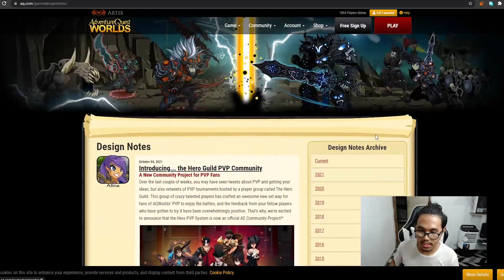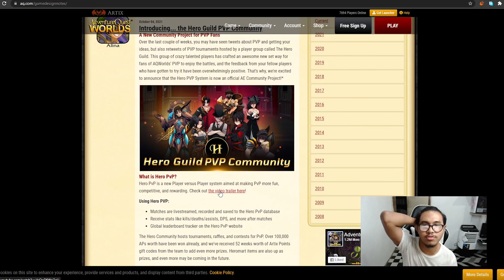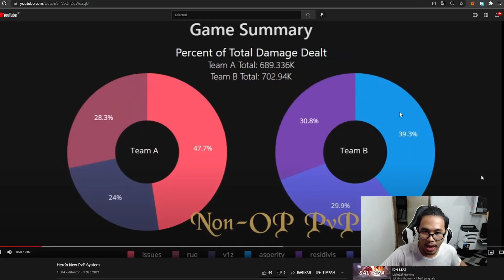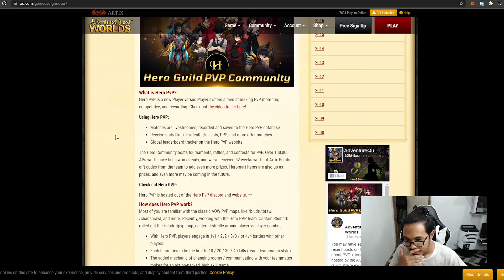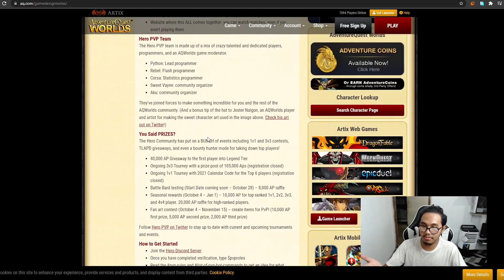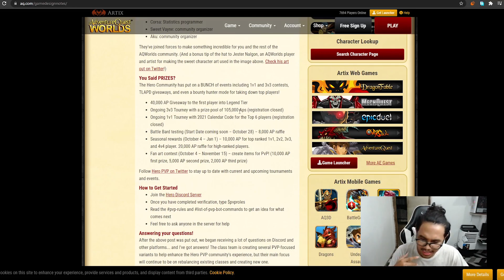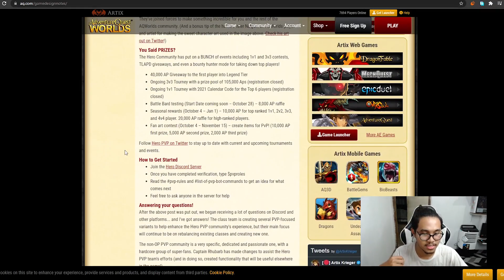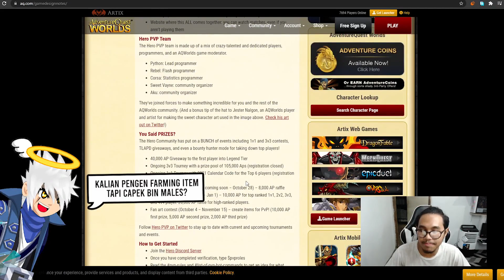TOTAL HADIAH 100.000 ARTIX POINT - AQW Indonesia